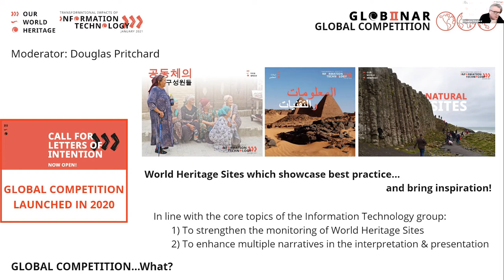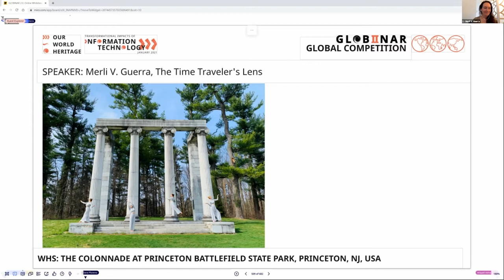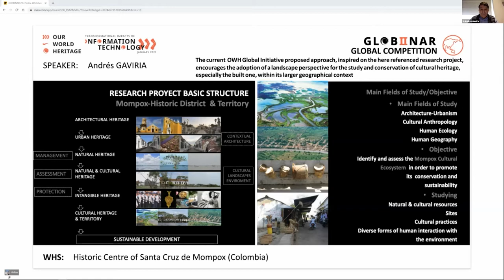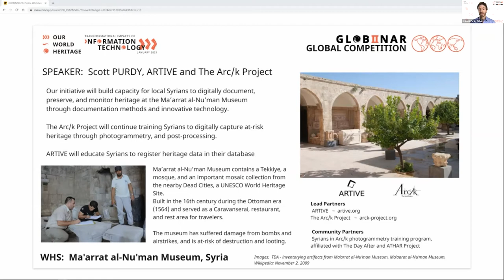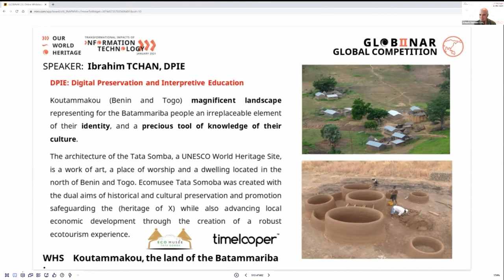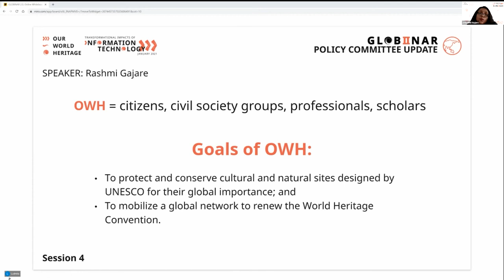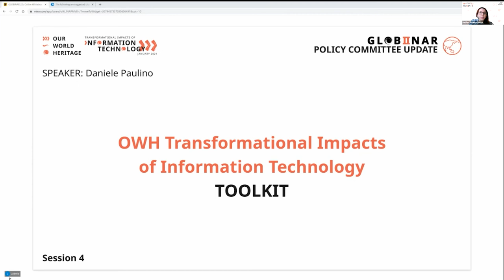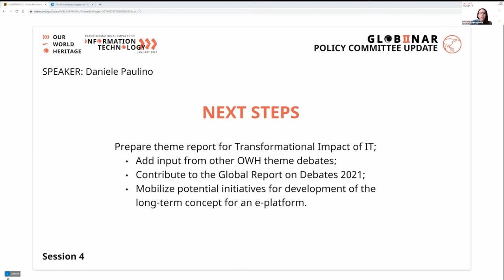OWH IT Globinar 2.0 - Session 4 Part 2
OurWorldHeritage
Transformational Impacts of Information Technology

SESSION 4: Where World Heritage Meets Innovation (PART 2)
12:00 PM start in UTC -7 (San Francisco / Vancouver)
Anchors: Douglas Pritchard, Mario Santana, & Sarah Chicone

Introduction to Global Competition Presentations: Mario Santana (0:08)
Heritage in Motion: Merli V. Guerra (1:53)
Historic District and Territory: Momposino Cultural Ecosystem: Andrés Gaviria Valenzuela (13:16)
El Sagrario (Old Cathedral) Church: Claudia Ortiz (20:20)
Ma’arrat al-Nu’man Museum: Scott Purdy (25:48)
DPIE at Koutammakou: Ibrahim Tchan (35:26)

Policy Committee Updates:
IT Policy Presentation: Rashmi Gajare (42:28)
Toolkit Presentation: Komal Potdar (52:21)